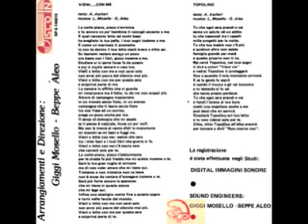enrico cazzante topolino